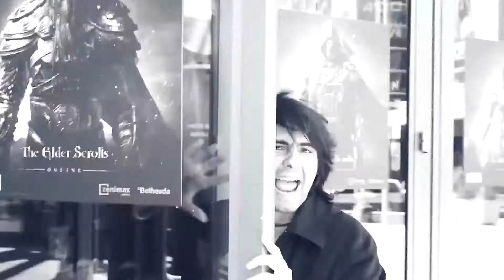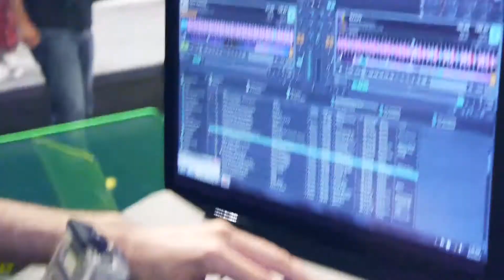ATHENE EXTREME AT E3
THE GAIMZ!